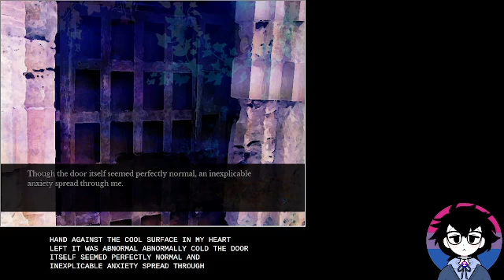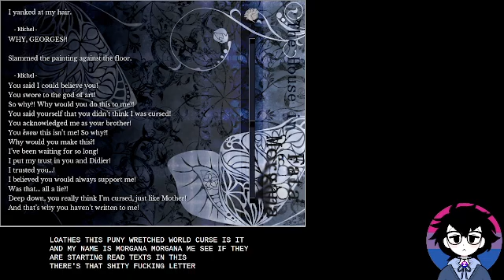Fata Morgana (Part 11): Michel's time at the mansion finally revealed